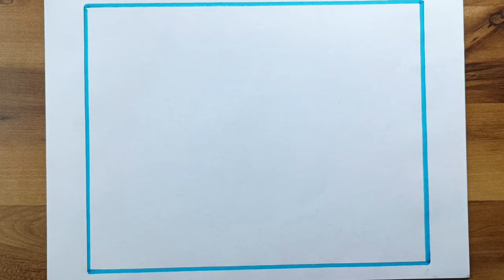Save earth drawing / Save the mother earth Postertutorial / Save environment drawing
𝙑𝙞𝙙𝙚𝙤𝙨.𝙄 𝙍𝙚𝙖𝙡𝙡𝙮 𝘼𝙥𝙥𝙧𝙚𝙘𝙞𝙖𝙩𝙚 ❤️💛💙 𝙚𝙫𝙚𝙧𝙮𝙤𝙣𝙚 𝙬𝙝𝙤😇😇
𝘼𝙡𝙡 𝙔𝙤𝙪 𝙛𝙚𝙚𝙙𝙗𝙖𝙘𝙠 𝙝𝙚𝙡𝙥 𝙢𝙚 𝙩𝙤 𝙂𝙧𝙤𝙬 𝙏𝙝𝙞𝙨 𝘾𝙝𝙖𝙣𝙣𝙚𝙡.🔶🔶
Your love 💞💞
 Art and Education

Ignore tags ∆

Save the mother

Save the mother earth
Easy Save earth